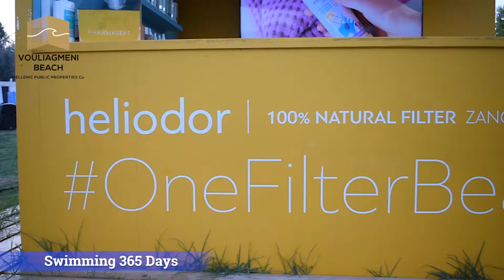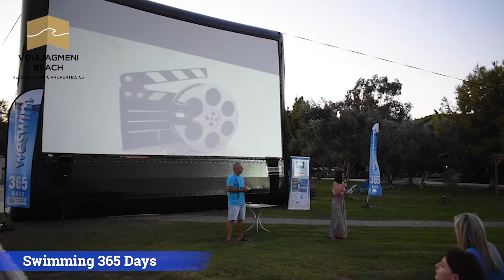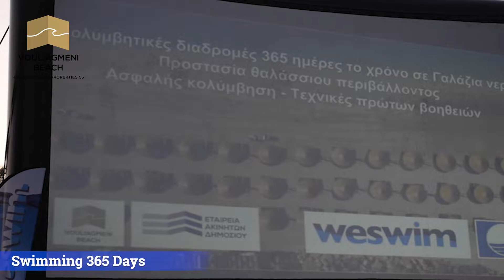Weswim 365 Festival / Ακτή Βουλιαγμένης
Το Weswim ενώνει τις δυνάμεις του με την Ακτή Βουλιαγμένης και στο πλαίσιο των δραστηριοτήτων του προγράμματος «Γαλάζια Σημαία», με την υποστήριξη της Ελληνικής Εταιρίας για την Προστασία της Φύσης, οργανώνουν ένα πρωτότυπο θαλασσινό event που θα σε κάνει να φορέσεις το μαγιό σου και να έρθεις στη μαγική Βουλιαγμένη.
Γλυκός Σεπτέμβριος: Τα πρωτοβρόχια έρχονται, τα νέα μαγιό αγοράζονται, τα αντηλιακά ανανεώνονται και οι παρέες συναντιούνται σε αγαπημένες παραλίες για κολύμπι. Σωστά διαβάσατε! Η κολύμβηση 365 ημέρες το χρόνο βάζει στην άκρη δισταγμούς και όπως τα νούμερα δείχνουv, ήρθε για να μείνει.

 Το αναλυτικό πρόγραμμα
18:00-18:15 – Έναρξη / προσέλευση κολυμβητών
18:30 Συμβολικό Weswim After Office κολύμπι 1,2km (διάρκεια περίπου 30 min) μη ανταγωνιστικού χαρακτήρα (Κολυμπάμε μαζί/weswim) σε τριγωνική σηματοδοτημένη διαδρομή (Meeting Point για την εκκίνηση: Κεντρικός Πύργος ναυαγοσώστη μπροστά από την Καντίνα)
Η GEP Lifeguards μαζί με τους ναυαγοσώστες της ακτής θα επιβλέψουν το κολύμπι μας (Θα χρειαστεί λίγος χρόνος για να αλλάξουν οι κολυμβητές)
19:20 – Ο Πέτρος Παρθένης υποδέχεται φορείς, κολυμβητές και καλεσμένους, μαζί φυσικά και το TERRA Magazine που αγκάλιασε από την πρώτη στιγμή το event
Ακτή Βουλιαγμένης Γαλάζια Σημαία
19:25 – Χαιρετισμός, υποδοχή Ακτής και με μία σύντομη ιστορική αναδρομή μαθαίνουμε εντυπωσιακά στοιχεία για το “θαύμα” της καλύτερης οργανωμένης παραλίας της Βουλιαγμένης
19:33 – Ασφάλεια στο νερό / lifeguards (Σύντομη ομιλία για τη σπουδαιότητα της ασφάλειας στην ακτή)
19:40 – Γαλάζια Σημαία. Θα ακούσουμε ποια είναι τα κριτήρια, οι προϋποθέσεις και οι διαδικασίες προκειμένου μία ακτή να αποκτήσει και να κατοχυρώσει τη Γαλάζια Σημαία. Λίγα λόγια κι ένα βίντεο από τον εκπρόσωπο της Ελληνικής Εταιρίας Προστασίας της Φύσης
19:47 – Project Weswim στην ΑΚΤΗ 365 Μέρες το χρόνο! Κολυμπάμε 365 ημέρες το χρόνο στην Ακτή Βουλιαγμένης, απολαμβάνοντας την εξαιρετική ποιότητα νερών για κολύμβηση. Αναδεικνύουμε και προβάλλουμε τις βέλτιστες κολυμβητικές διαδρομές της Ελλάδας, παρουσίαση “Project 365 Σεζόν 2023”.
Ο ιδρυτής του Weswim Πέτρος Παρθένης, θα πει λίγα λόγια για το project που έχει όραμα να μας μυήσει στον κολύμπι τεσσάρων εποχών καθώς και για τις παράλληλες δράσεις στην ακτή, τις δράσεις για το περιβάλλον, αλλά και για τον διαρκώς αναπτυσσόμενο κολυμβητικό αλλά και γαστρονομικό τουρισμό
19:54 – Q&A με συμμετοχή των κολυμβητών και των καλεσμένων με ελεύθερη συμμετοχή όλων
20:00 – Προβολή σε γιγαντοοθόνη στο γρασίδι της Ακτής της ταινίας “THE ODYSSEY”, με θέμα τη ζωή του Ζακ Υβ Κουστώ, που αποτελεί ευσεβή πόθο όλων των “θαλασσινών”
22:00 Λήξη / Αποχώρηση
* Μετά το κολύμπι κι ανάμεσα στις προβολές και τις παράλληλες δράσεις θα υπάρχει μπουφές με κέρασμα ελαφρύ σνακ κι ένα ποτήρι κρασί, προσφορά της Ακτής Βουλιαγμένης. Η προσέλευση των λοιπών προσκεκλημένων (αφορά όσους ΔΕΝ κολυμπήσουν) θα γίνεται από τις 19:00.